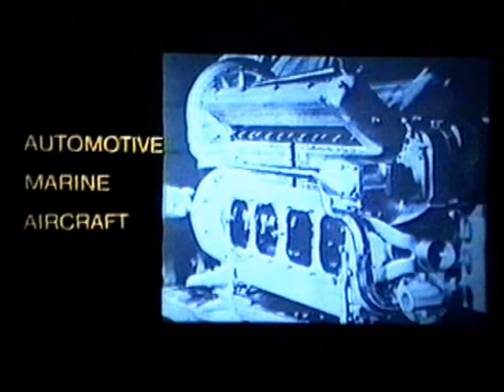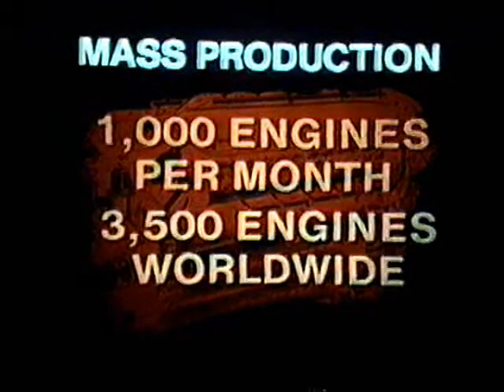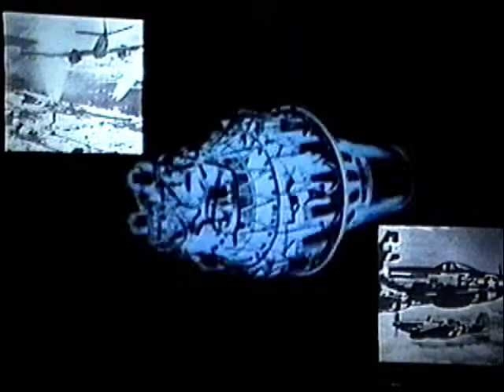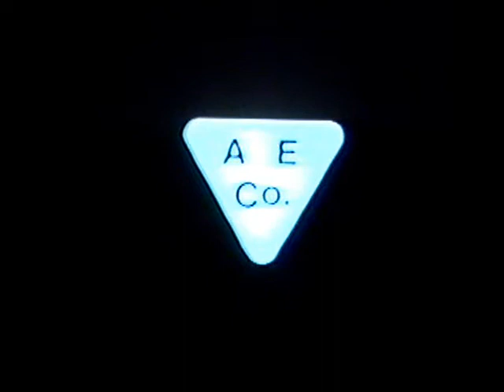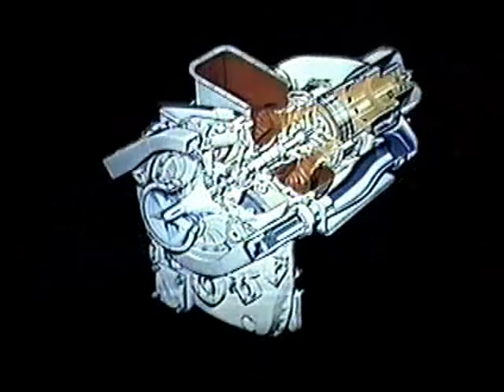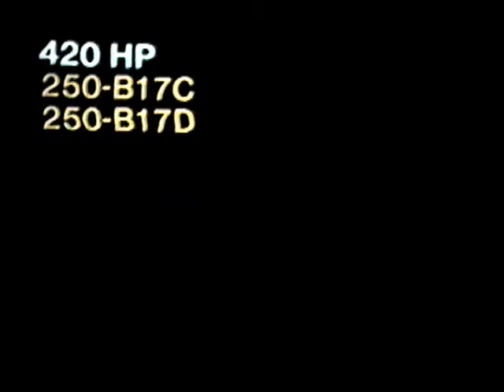Allison 3-Projector Part A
3 slide-projector version of marketing slide show for aircraft engine sales.